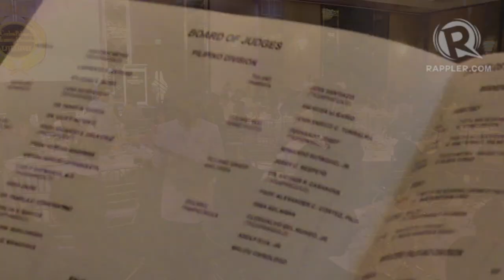The 63rd Palanca Awards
More videos on Rappler Follow Rappler for the latest news in the Philippines and across the globe. READ

Writers are lauded at this year's Carlos Palanca Memorial Awards, adding to the list of luminaries in Philippine literature.
Carol Ramoran reports. Follow Rappler for the latest news in the Philippines and around the world.